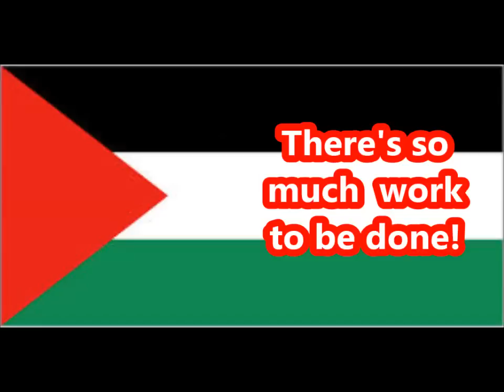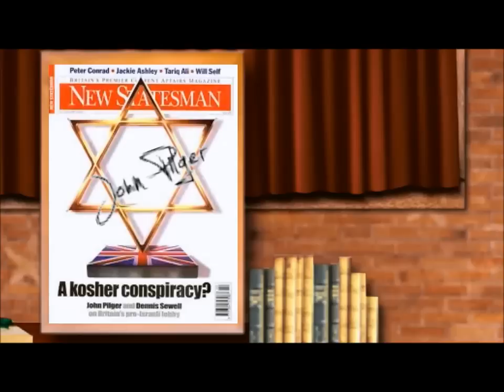My Socialist Video Blog #1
My name is Camilla and I'm a proud socialist, feminist and pro-Palestinian campaigner.
This is my 'Vlog' - hope you enjoy.